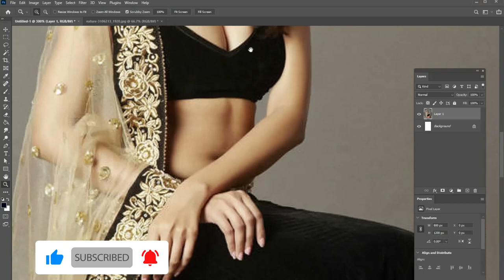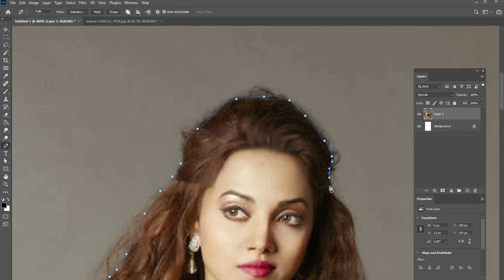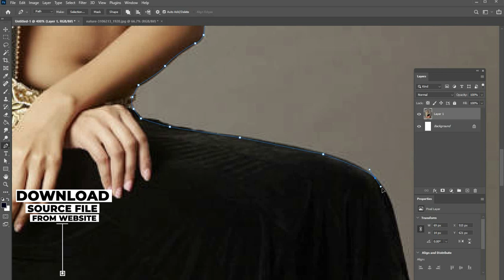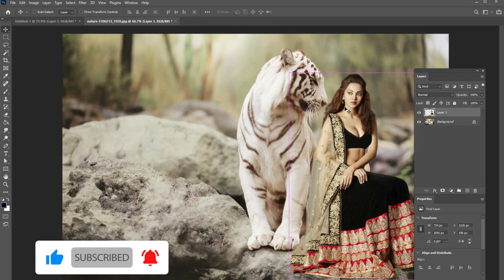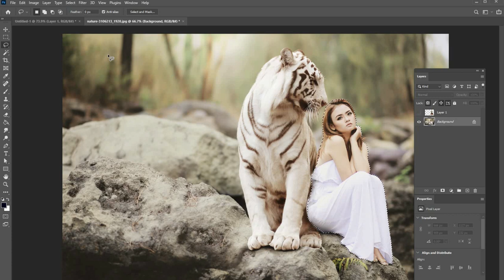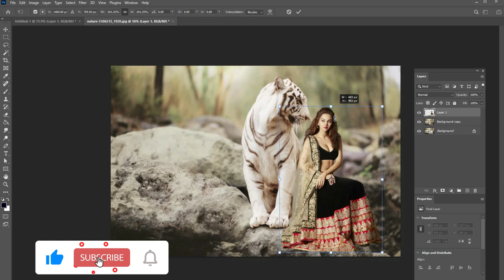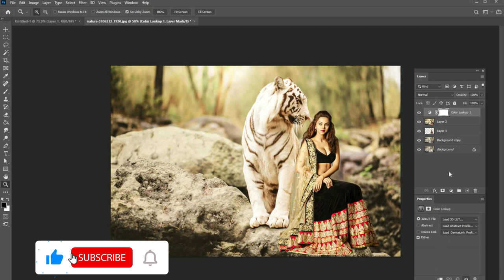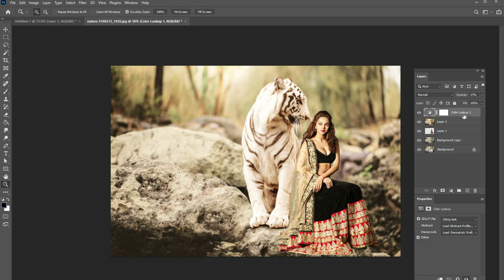How To Joint Picture Editing Remove Background in Photoshop cc